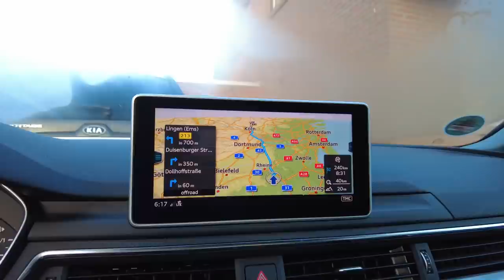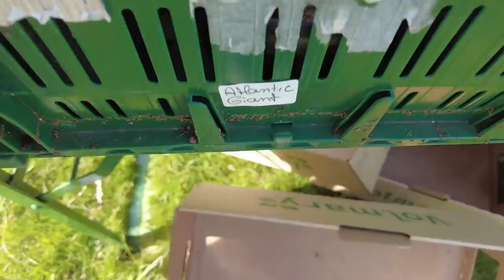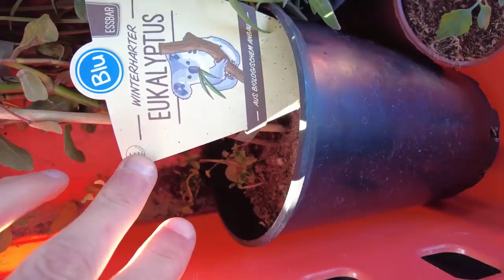GartenYouTuber Treffen 2022 in Erftstadt🧑🏻‍🌾🌶🪴🤍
Endlich findet es wieder statt. Das Gartenyoutuber-Treffen in Erftstadt bei Köln. Nach 2 Ausfällen findet es jetzt 3 Jahre später wieder statt. es war super schön, viel Spaß beim ansehen von: